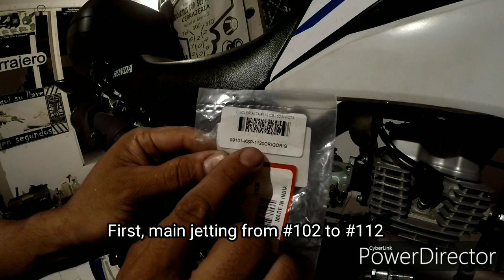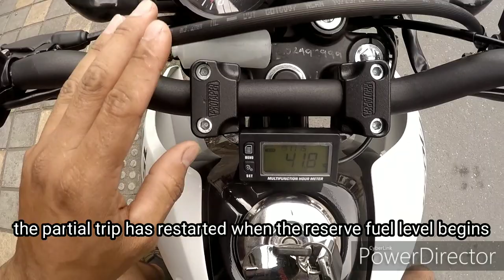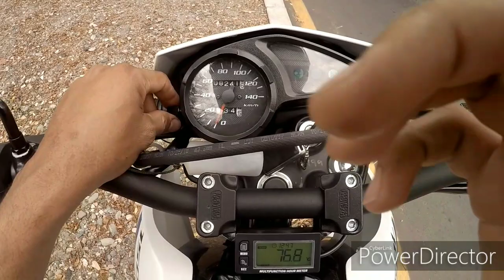Reserve fuel autonomy Autonomía reserva combustible XR150L, XR150, XR 150L, XR 150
Autonomía reserva de combustible.

120 kilómetros es el promedio que he medido en esta XR150L.
Medida realizada bajo la carburación estandar de fábrica y relación de transmisión 17/49D.

Para el ejercicio expuesto en este video, se modificó parte de la carburación aumentando el flujo de combustible atravéz del surtidor de altas o principal, reemplazándo el estandar #102 por un #112. ESTO GENERARÁ (MAYOR) CONSUMO DE COMBUSTIBLE EN ABERTURA DE ACELERADOR APARTIR DE ½ A COMPLETA, reflejando -menor- autonomía de combustible.

Modificado también la relación final de transmisión,  de fábrica  el piñon delantero 17D fué reemplazado por un 19D, generando mejor velocidad final, menores rpm del motor, ESTO GENERA (MENOR) CONSUMO DE COMBUSTIBLE reflejando +mayor+ autonomía de combustible.